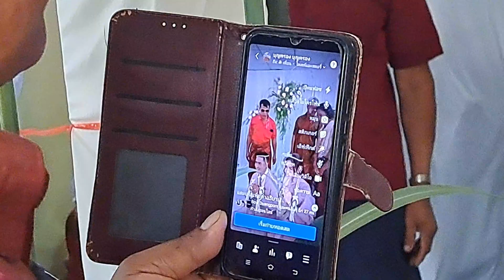ep3พิธีมงคลสมรสพิทักษ์💖💚โสรยา(โอ๋)บ้านปรีง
พีธีมงคลสมรสพิทักษ์&โอ๋บ้านปรีง